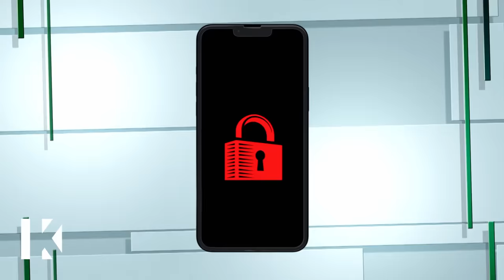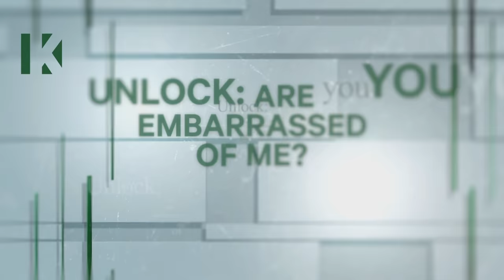Mom Tried to Run Me Over ...Twice/Unlock Your Phone: Are You Embarrassed of Me?🚗😳Karamo Full Episode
Elmer fears that his marriage to Latara is on the verge of divorce because of his mother-in-law; Duchess returned from jail to find that her boyfriend, Wiz, had another woman in their house.